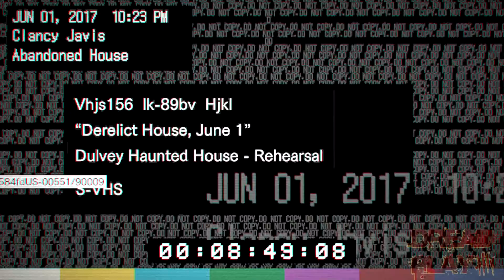Resident Evil 7 EP1: It's Not the Same.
Game play Captured along side TWITCH.TV live Stream
END CARD MUSIC:
TRACK: Stab Me Til I Cum
BAND: Promidal
ALBUM: Simul iustus et peccator